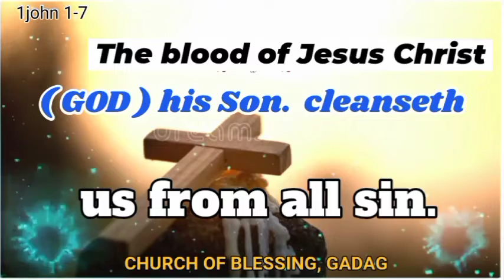1 JOHN 1-7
The blood of Jesus Christ his Son cleanseth us from all sin.